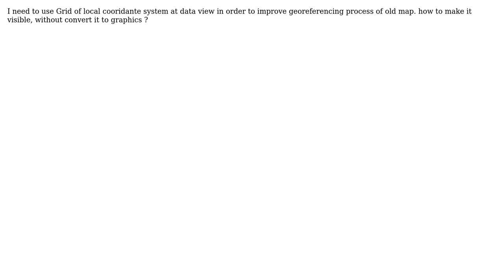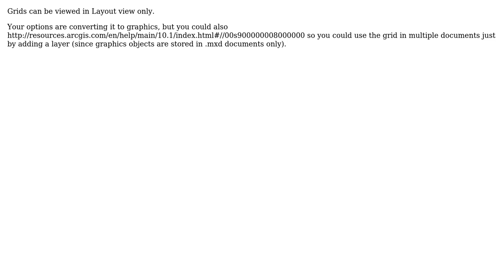GIS: How to show Grid at Data view?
With thanks & praise to God, and with thanks to the many people who have made this project possible! | Content (except music & images) licensed under CC BY-SA | Music | Images & others | With thanks to user Dror Har Gil user Alex Tereshenkov and the Stack Exchange Network Trademarks are property of their respective owners. You are responsible for your own actions.